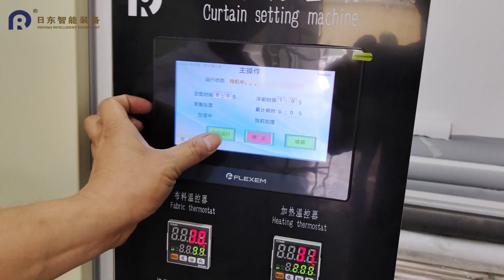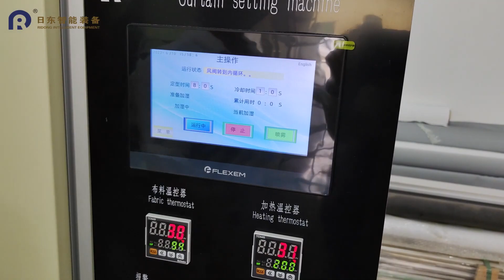Tarmah Sewing Machine - VERTICAL CURTAIN HEAT SETTING MACHINE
📹 VERTICAL CURTAIN HEAT SETTING MACHINE 📹